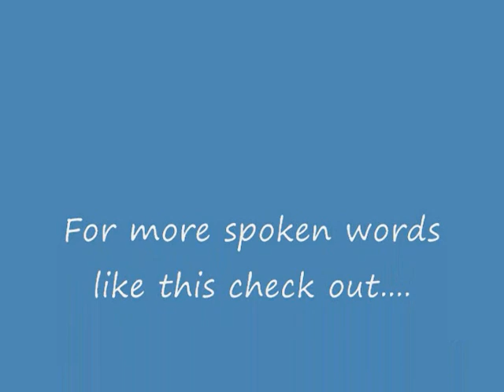Obama: The Two Year Diet (Pt 2 of 2)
This is the second part of a speech I gave at Southern University of New Orleans about Barack Obama. I talk about the election process and the immediate effect his election has had.